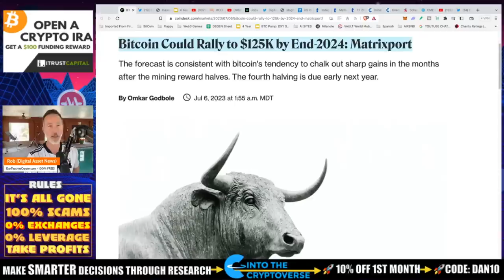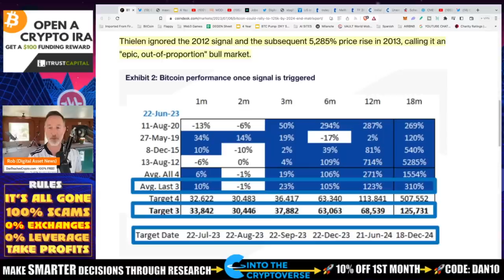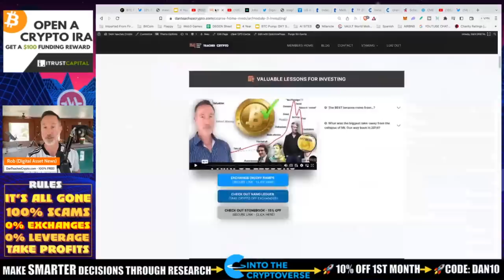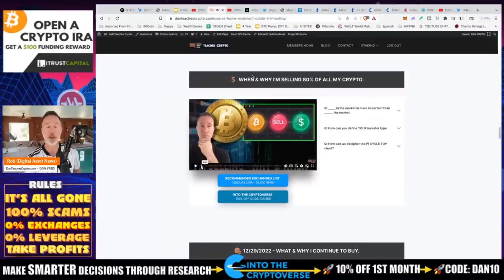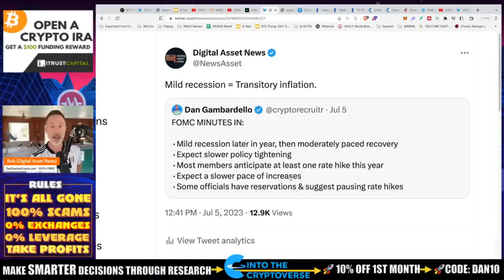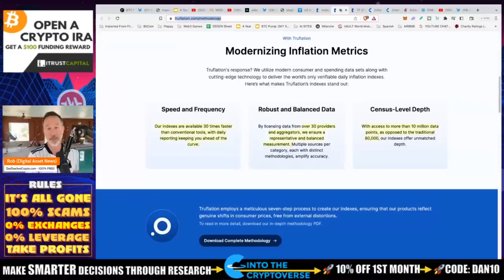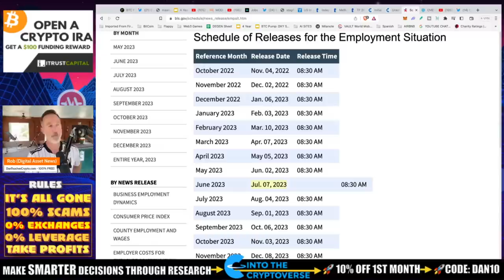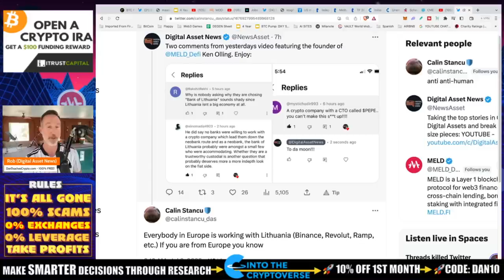BITCOIN T0 125K BY 2024? JOBS REPORT EXCEEDS EXPECTATIONS.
A new Bitcoin price prediction is out and I don't put much weight into it, but the timing of 2024 makes me sit up and take notice. Also, the jobs report is out and it has MASSIVELY exceeded expectations.

0:00 - Market Recap | Topics Overview
2:04 -

●▬▬▬▬▬▬CRYPTO ESSENTIALS▬▬▬▬▬▬▬●

●▬▬▬▬▬▬▬▬FOLLOW D.A.N.▬▬▬▬▬▬▬▬▬▬●

●▬▬▬▬▬▬▬▬STRATEGIES▬▬▬▬▬▬▬▬▬●

●▬▬▬▬▬RECOMMENDATIONS▬▬▬▬▬●